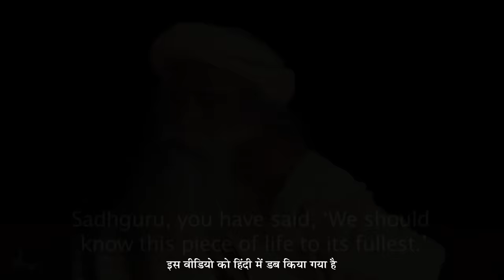मन पर काबू पाएं | Control Your Mind | Sadhguru Hindi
सद्गुरु बता रहे हैं कि मन परेशानी, परमानंद, उथल-पुथल और बहुत सी चीज़ें पैदा कर सकता है। हम मन में वे चीज़ें कैसे पैदा करें, जो हम चाहते हैं?